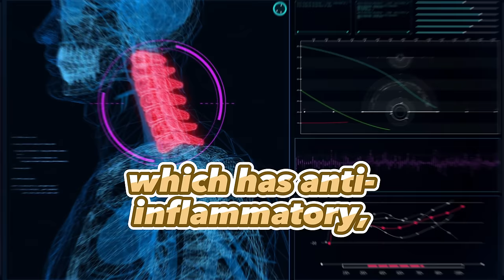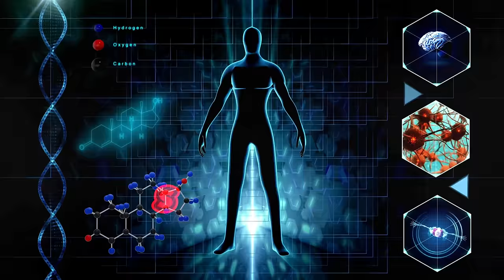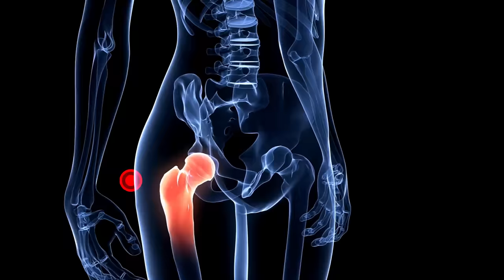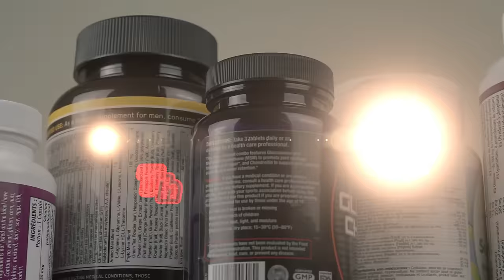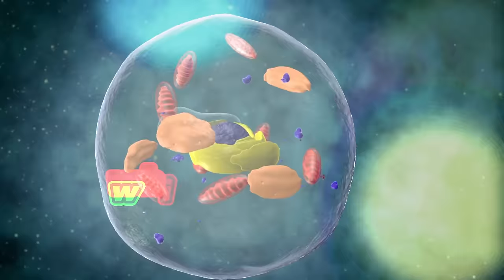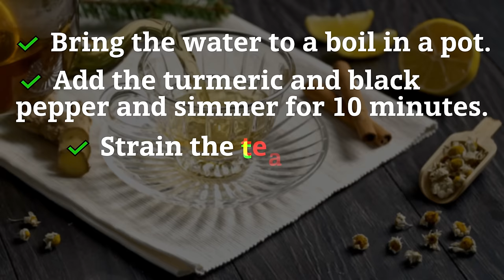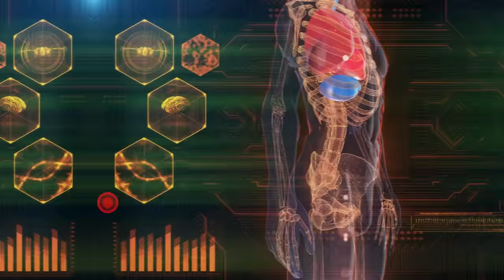What Happens To Your Body When You Take Turmeric Everyday? | Benefits of Turmeric Tea & Water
In this enlightening video, we're diving deep into the world of turmeric and curcumin. Join us as we explore the incredible benefits of turmeric, from its ancient roots to modern-day health enthusiasts.

🎥 Other Videos You Might Enjoy:

✨ What Happens to Your Body When You Take 1 Tbsp of Apple Cider Vinegar Every Day?

• Benefits of Turmeric: Discover the amazing benefits that this golden spice can bring to your life. From enhancing cognitive function to reducing inflammation, turmeric is a true powerhouse.

• Turmeric Tea & Turmeric Juice: Learn how to make the perfect cup of turmeric tea and the benefits of sipping on turmeric juice, especially at night. Unlock the secrets to better sleep and overall well-being.

• Turmeric Tea for Weight Loss: We'll delve into how turmeric tea can be your secret weapon in achieving your weight loss goals. Boost metabolism, curb cravings, and shed those extra pounds naturally.

• Curcumin Unveiled: Get to know curcumin, the superhero compound found in turmeric. Understand its various health benefits and how it can improve your quality of life.

• Choosing the Right Turmeric Supplement: Explore the different forms of turmeric supplements, from powders to tablets. Find out what makes the best turmeric supplement and how it can complement your health journey.

• Qunol Turmeric: Discover the wonders of Qunol's turmeric supplements and how they can elevate your health to the next level.

• Turmeric Root & Turmeric Powder: Learn about the origins of turmeric and how you can harness its power by using turmeric root and turmeric powder in your daily routine.

Join us on this educational and inspiring journey as we uncover the potential of turmeric and curcumin for your health and well-being. Together, let's unlock the full potential of turmeric!

00:43 TURMERIC SCIENTIFIC STUDIES
01:27 TURMERIC AND CURCUMIN
02:30 WHAT HAPPENS TO YOUR BODY WHEN YOU TAKE TURMERIC EVERYDAY?
03:33 BEST TURMERIC SUPPLEMENT
04:43 TURMERIC TEA FOR WEIGHT LOSS
06:00 TURMERIC WATER